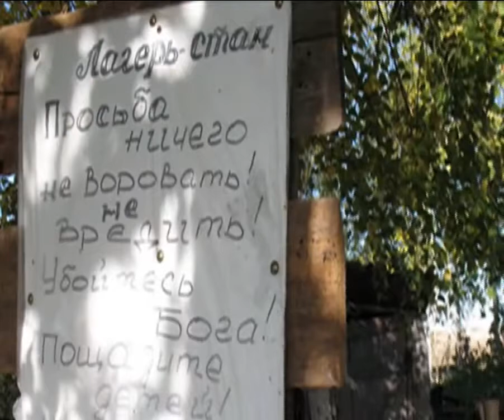Архив. №44. Благовестие. 2 часть Потеряевка, Алтайский край